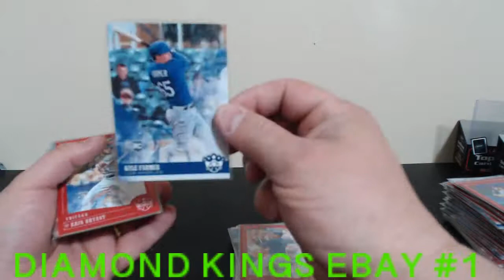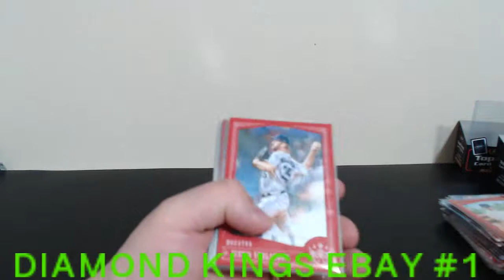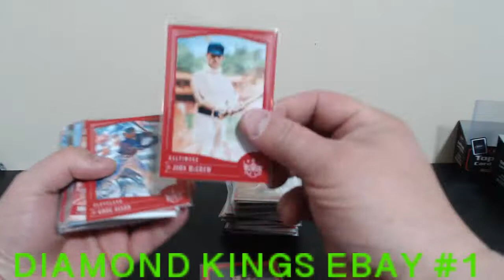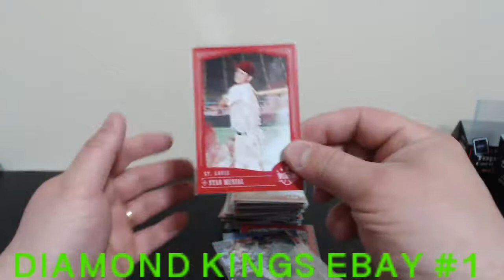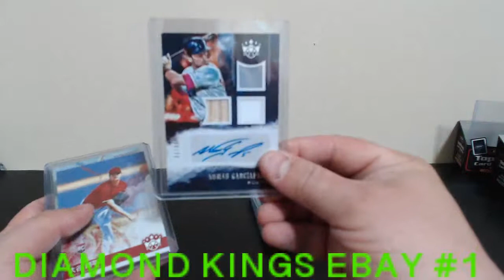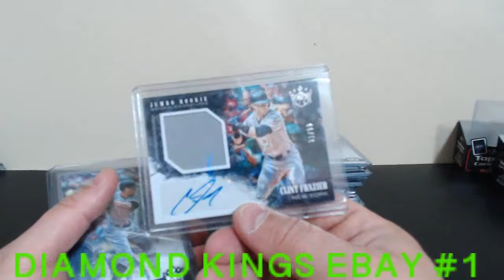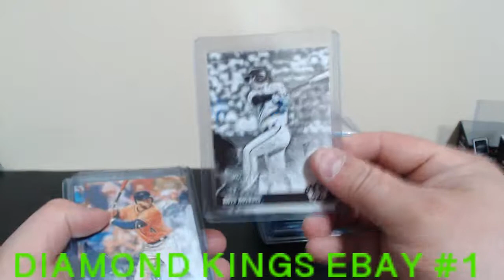2018 DIAMOND KINGS EBAY 12-BOX AUCTION #1 RECAP